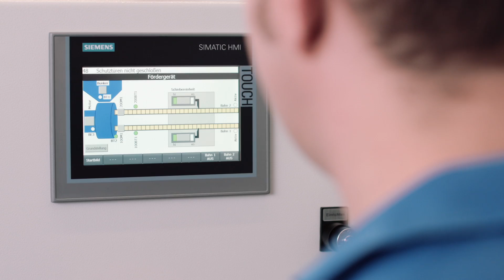ARNOLD Systeneering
Unsere Kunden nutzen unser Know-How für ihre eigenen Produkte! Wie das geht? Wir bei ARNOLD unterstützen unsere Kunden auf dem Weg zu ihrem passenden Verbindungselementen. Über die Analyse, das Projektmanagement, die Sytemkonfiguration, das Prototyping, der Realisierung, der Implementierung über unseren ARNOLD After Sales Service sind wir bei jedem Schritt an der Seite unserer Kunden. Somit können wir optimal integrierte Lösungen aus Verbindungselementen, Werkzeugkomponenten und Fördertechnik zur Herstellung fertig fallender  Bauteile  innerhalb  des  Produktionsprozesses bieten.